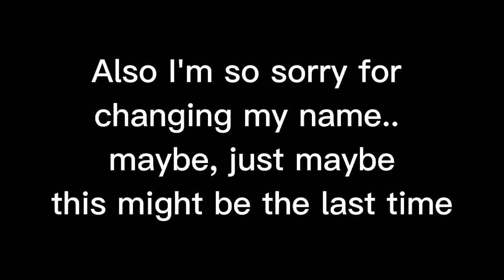hey guys I'm trying to make a song